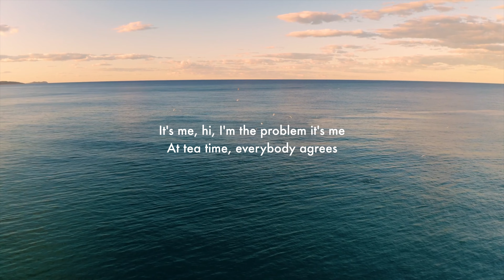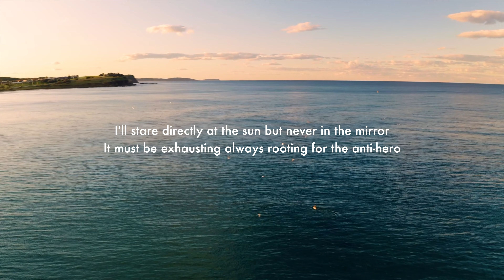Anti-Hero - Taylor Swift (Piano Cover)